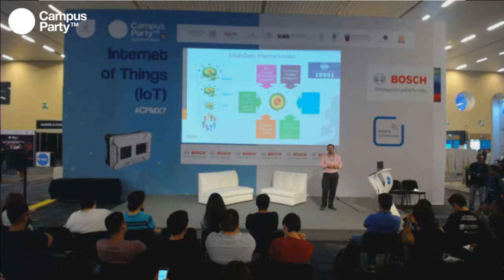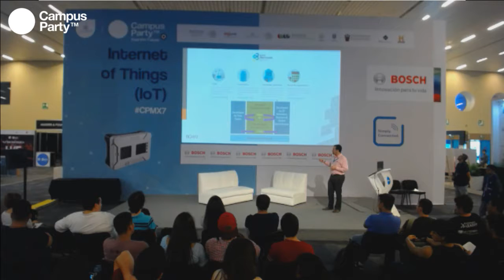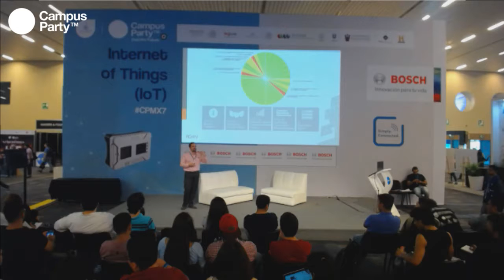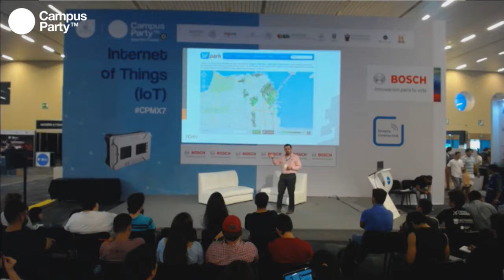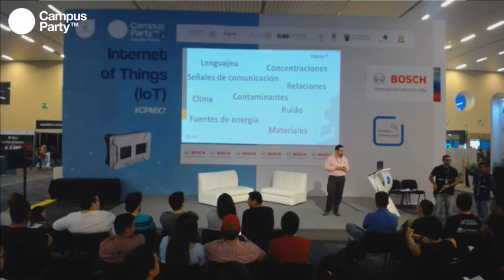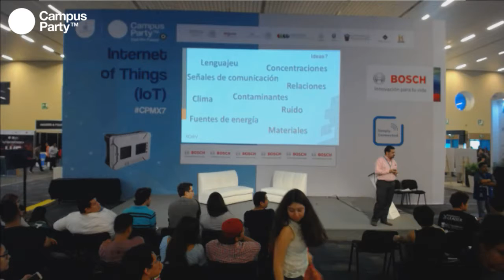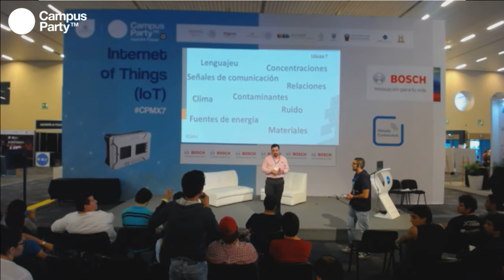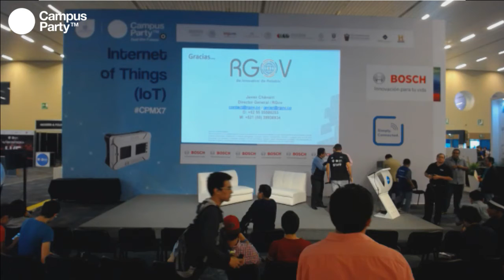CPMX7 Internet of Things Javier Chávarri Ciudades inteligentes